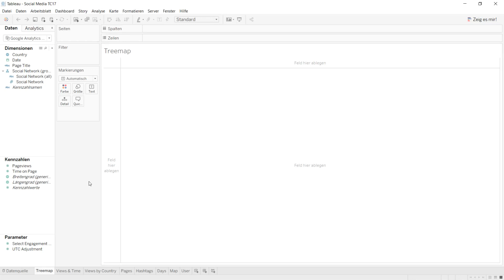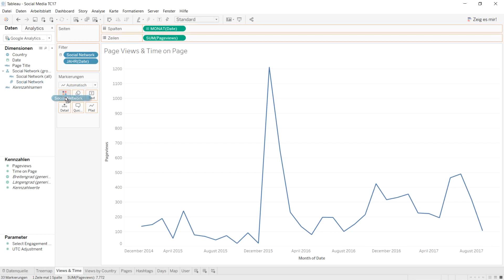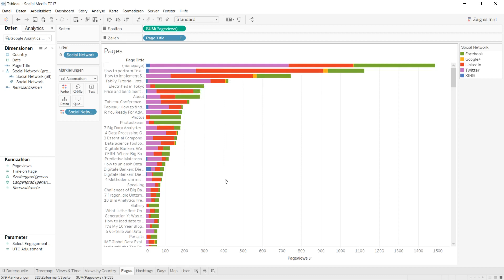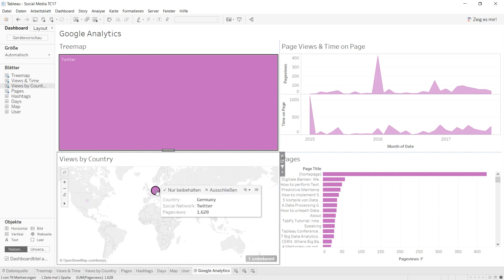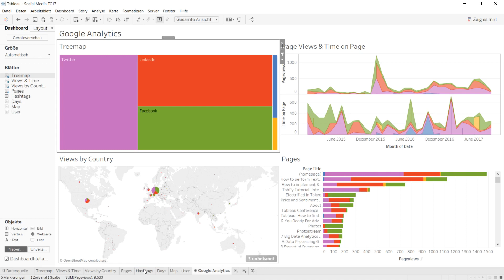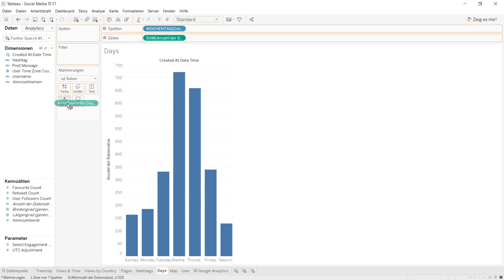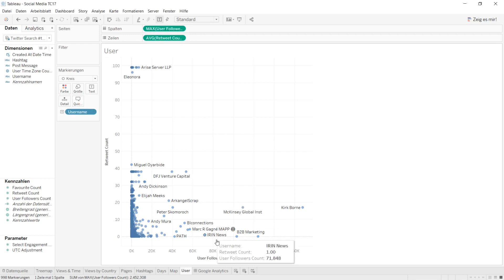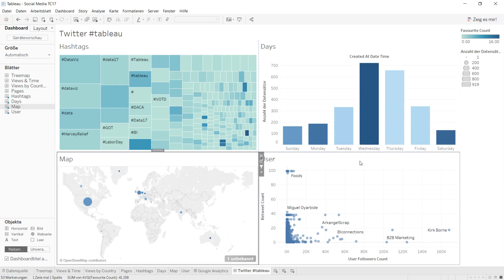Wie werden Daten von Google Analytics und Twitter in Tableau analysiert?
### Ab sofort erhältlich, mein neues Buch, Datenvisualisierung mit Tableau